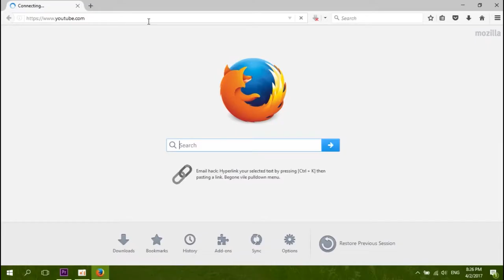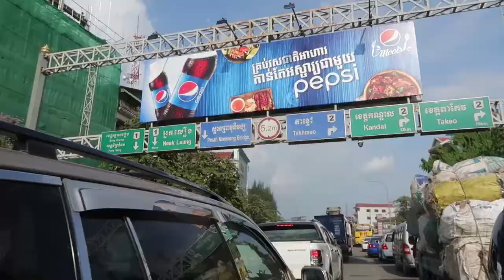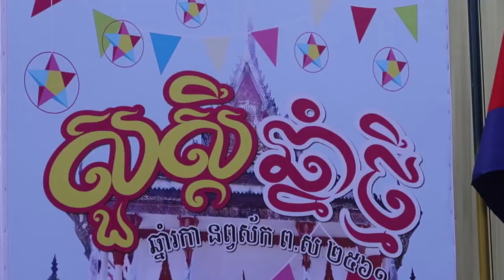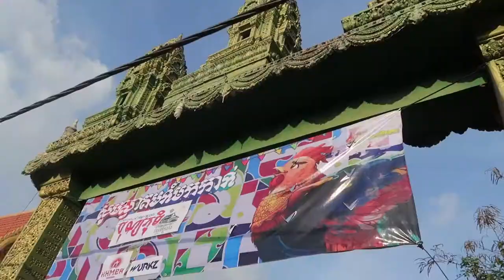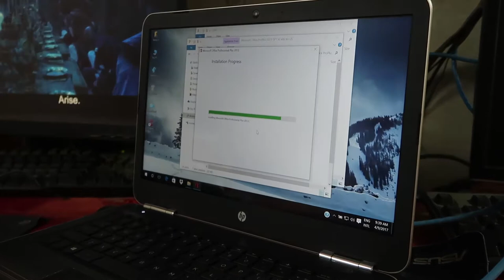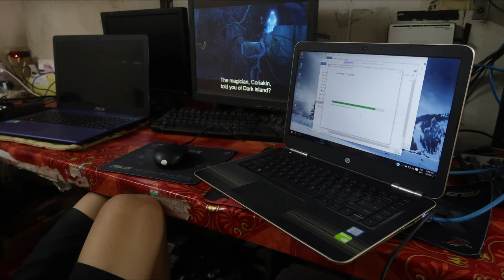3 Days in Phnom Penh(VLOG)! Buying New Laptop HP|Tripod|Vlog in cambidia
VLOG 3 Days in Phnom Penh! Buying New Laptop HP|Tripod|Vlog in cambidia
Three days i have bought a new Laptop HP and New tripod! and i i have go to somewhere in phnom penh.i will make alots of vlog or knowledge or other entertainment Video with This Channel!